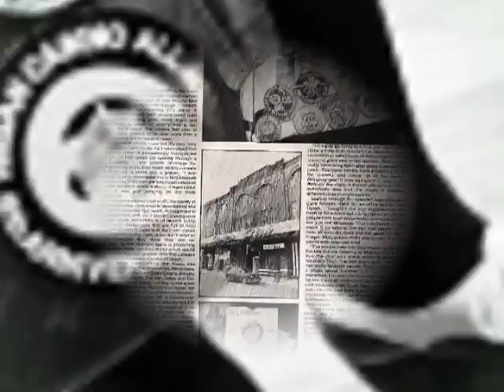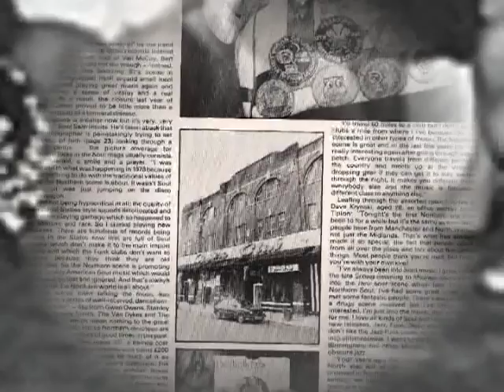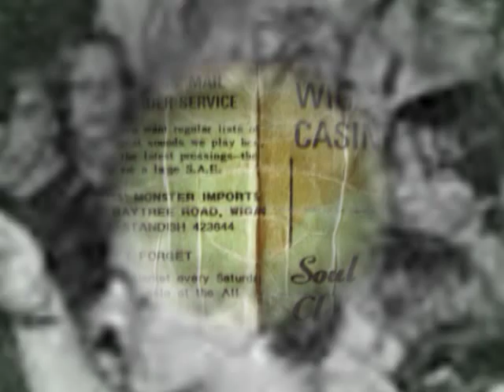Tony Galla In Love